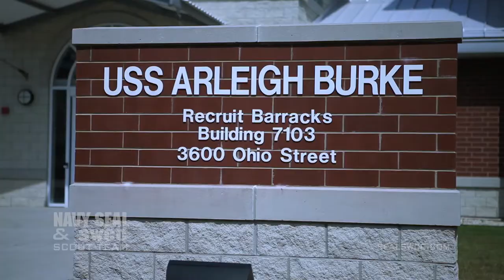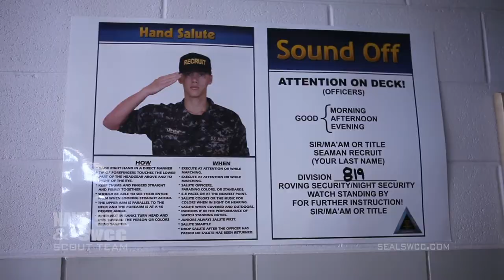MilitaryTrainingCamps.com - Boot Camp 800 for NSW future seals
- Watch as this video gives an insight into the "boot camp" 800 division created especially for future Naval Special Warfare sailors. The first step to become a Navy SEAL is to attend Navy recruit training in Great Lakes, Illinois.